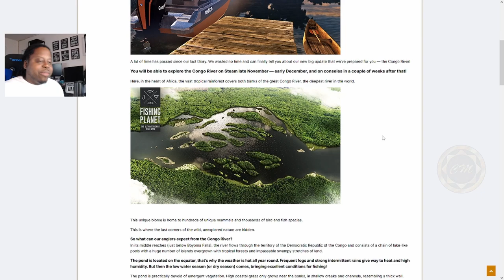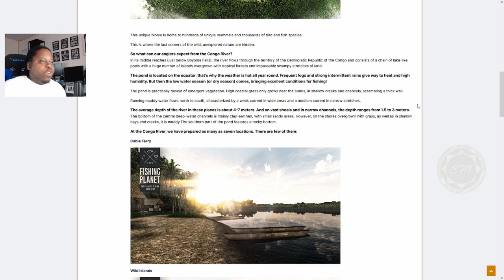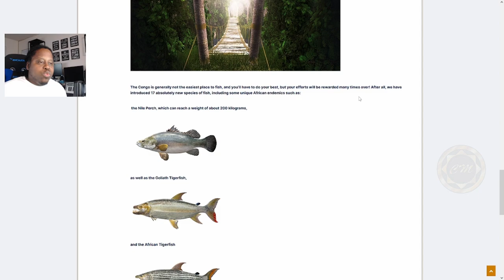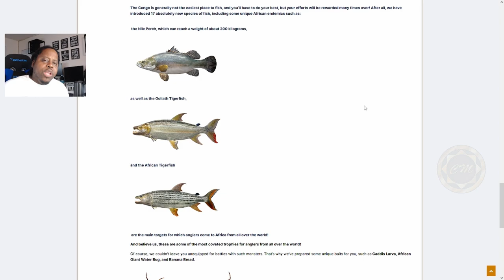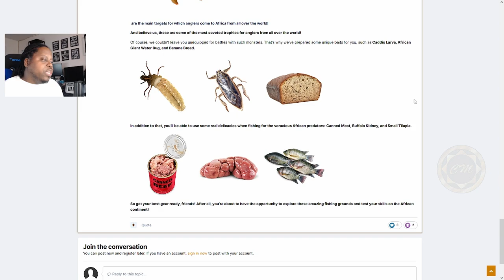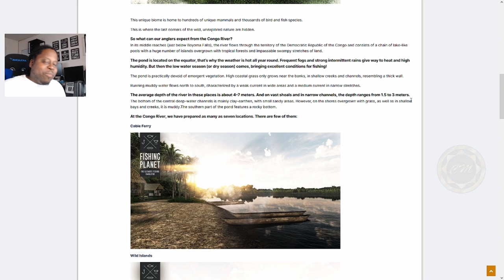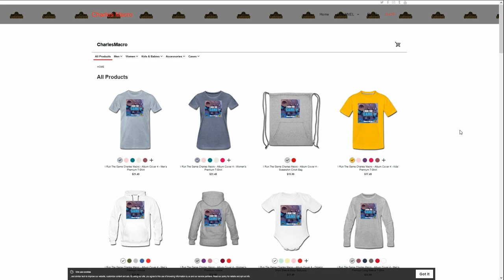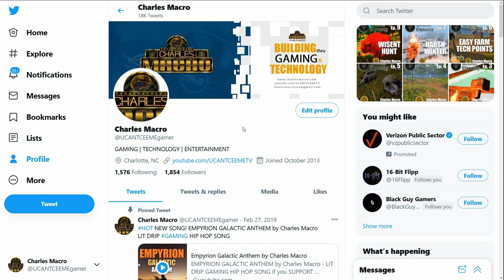BIG NEWS | NEW CONGO RIVER | AMAZON BIG BROTHER UPDATE COMING SOON | Fishing Planet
Fishing Planet isn’t just another game about fishing. Stunning eye-candy
 graphics, superb hydro and aerodynamics, realistic tackle behavior and
damage based on actual simulation physics and, most importantly, fish
with artificial intelligence for completely lifelike behavior make this a
 true-to-life fishing simulator that can help you improve your actual
angling skills!

The combination of unique graphics, realistic game physics and
sophisticated AI will bring the realistic world of fishing directly to
your screen!

Key features:
110+ species of fish, each with its unique behavior and AI.
17 scenic waterways with multiple locations, various climatic
Thousands of tackle combinations with unique physical and hydrodynamic
properties.
Superb dynamic water graphics with ripples and surface that changes
depending on wind, current and depth.
Weather – day/night alternation, change of seasons, different weather
conditions (rain, fog, bright sunshine)
Multiplayer capacity – online tournaments with personal and team scores,
 system of achievements, leader boards and top-player lists.

What makes us different:

Complex AI system for fish behavior that correlates with seasonal and
climatic change, time of day, speed of water current, bottom contour and
 type (color and structure), water and air temperature, wind, etc.
Biting/striking reactions for each fish species are completely realistic
 and natural as well as specifics of lure attacks.

Photorealistic graphics – using latest high-end tools for ultimate
photo-realism: photogrammetry, all waterways are based on real location.

Unique system of game physics and realistic tackle damage – rods, lines
and reels break according to their actual individual characteristics.

Dynamic water graphics – splashes, waves and ripples on the water create
 a fully realistic fishing atmosphere.

Weather – change of conditions depending on location, season and time of
 day. Possibility of sudden rain or sunshine breaking through the
clouds.

Charles MAcro, UCANTCEEME, fishing planet,lone star lake,fishing planet
texas guide,fishing,fishing planet guide,fishing planet catfish,fishing
planet,gameplay,texas,planet,bass,
gameplay,gaming,catfish,star,lone,lake,spotted
bass,game,walkthrough,catch,tutorial,fun,steam,channel cat,fishing
planet gameplay,fishing planet biggest fish,fishing planet alligator
gar,fishing planet how to catch,fishing planet gar,fishing planet
louisiana,how to catch, FIRST LOOK